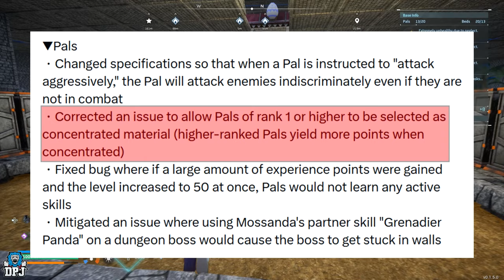8 SECRET CHANGES in latest PATCH they DID NOT TELL YOU ABOUT - Palworld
Secret changes in patch update v0.1.5.0 they didnt tell you about in Palworld
00:00 Hidden Changes in Palworld update v0.1.5.0 Video Intro
01:00 Tower Boss Capture Glitch FIXED!
02:23 Condertration Machine & max rank pals
05:32 Pal Work Rate Default Settings Changed
06:04 They broke Digtoise with this update - He is now SUPER OP
06:46 New best way to make Gold after Nails nerf
07:34 Temp changes at base
08:07 Guaranteed Rare Passives When Breeding Pals
09:41 Base Pals are NOT completely fixed YET!

In this video we go over 8 secret hidden changes they applied in the latest patch that were not mentioned in the patch notes for patch update v0.1.5.0 for Palworld.